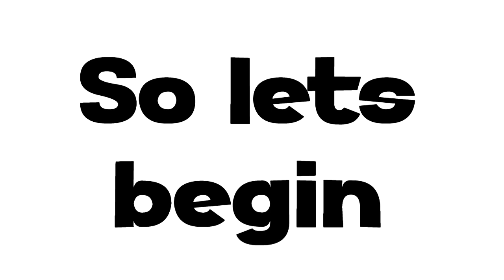Minion Simulator *VALID* CODE ||2022||•Roblox Codes•||•Sshiny Shxdow•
•Hey Guys Today I Am Gonna Show You Some Codes Of Roblox
Minion Simulator And If These Codes Helped Just
Like And Sub Dude It's FREE So Peace I Guess: v
And These Are All The Codes That Work Right Now•_______________________________________________